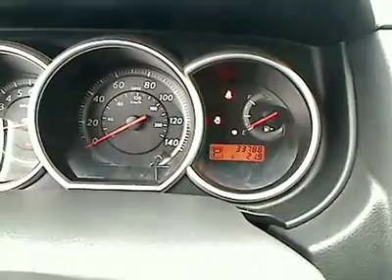2012 Nissan Versa - Hatchback San Antonio TX HA6417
2012 Nissan Versa 1.8 SL

Gunn Honda
14610 IH-10 W

New Arrival.. CARFAX 1 owner and buyback guarantee!